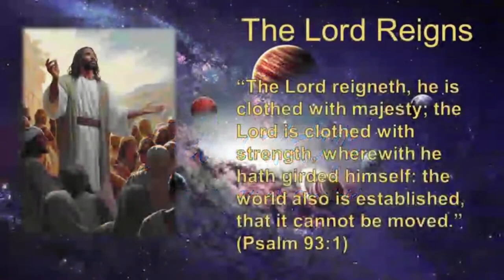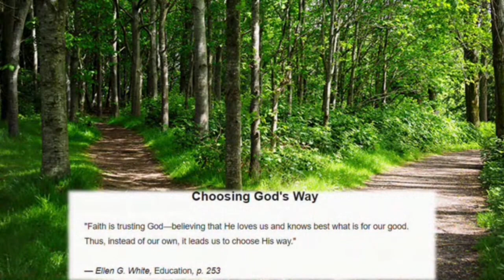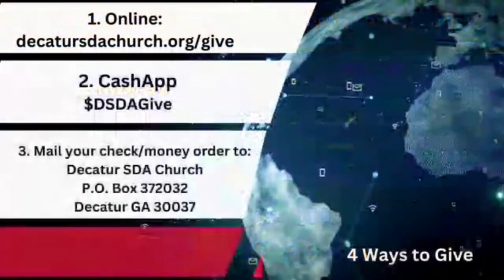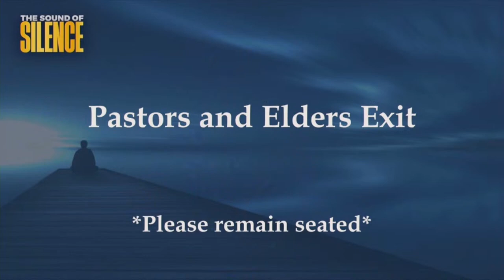2024 01 20 The Sound of Silence